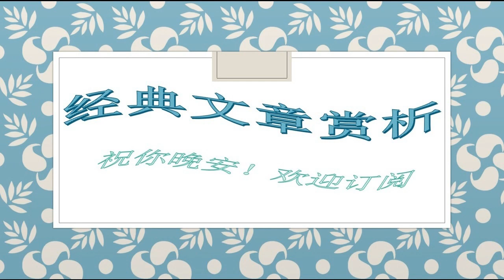457老舍--我理想中的生活，不是房子车子票子